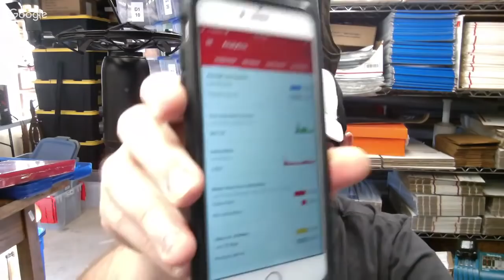Mid morning packing eBay SOLDS, Q&A Hodgepodge 25Jan2019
Wonder Lint Best Rated Electric Sweater Shaver

26" x 32" Poly Mailers Shipping Envelopes Bags Waterproof/Self Sealing/2.5 Mil/White/150 Pack

13" Heavy Duty EZ Carton Resizer Box Size Easy Resize

700ft x 12" Small Bubble Cushioning Wrap 3/16

143 Pieces Zipper Repair Kit Zipper Replacement Zipper Rescue Kit with Zipper Install Pliers for Bags, Jackets, Tents, Luggage, Sleeping Bag